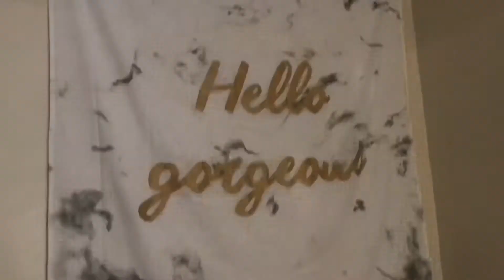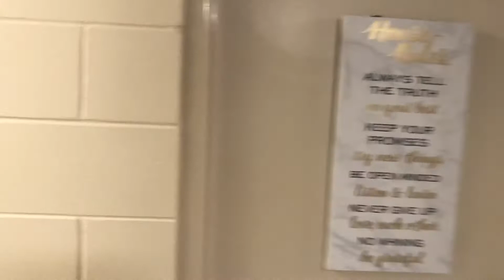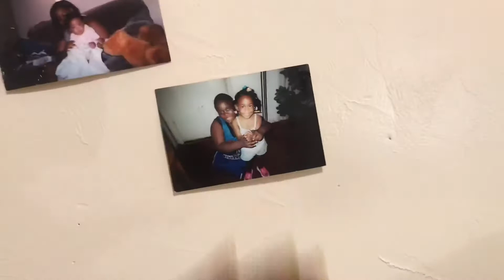FAMU DORM TOUR | Palmetto Phase 3 | APARTMENT STYLE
CLICK HERE! Here's an inside look of FAMU Palmetto Phase 3 Apartment Style living dorm! There is a total of six people (two in each room), a full kitchen, common area (furnished), and two bathrooms!
Are you a Transfer Student and wanna know how orientation goes for a transfer student?

I DO OWN ANY COPYRIGHT TO THE MUSIC IN THIS VIDEO.